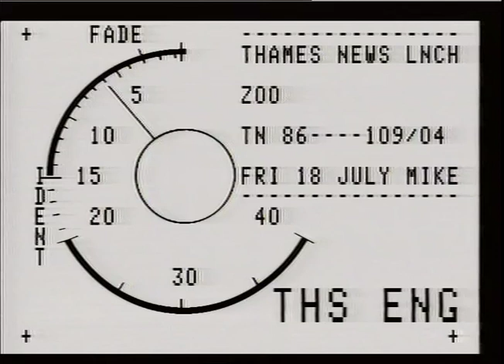TN-86-109-004 | Thames News Archive Footage